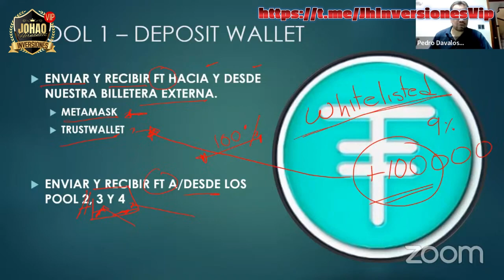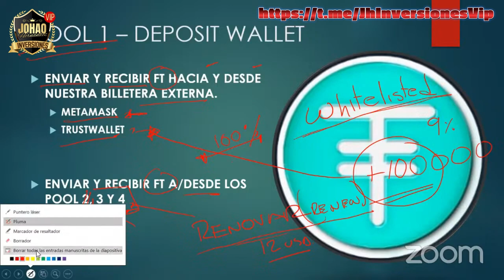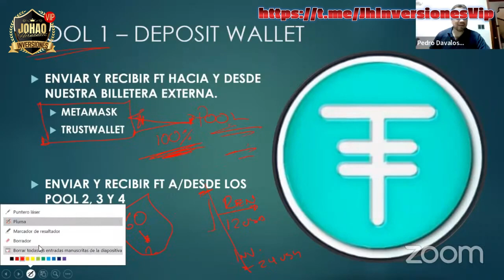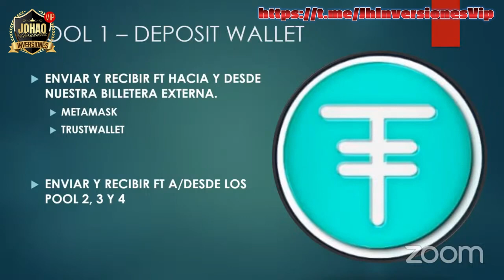🔴EXPLICACION POOL 1